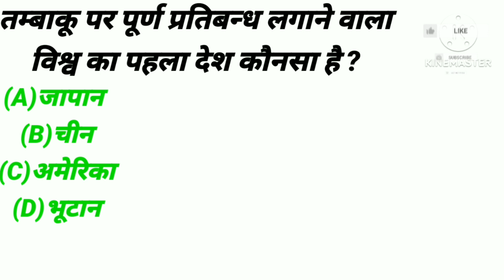gk question with ans